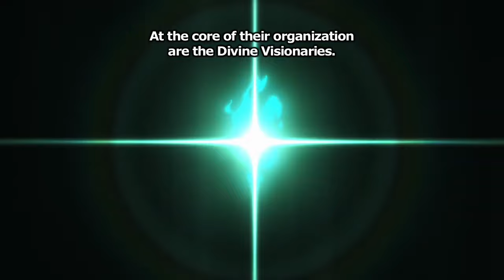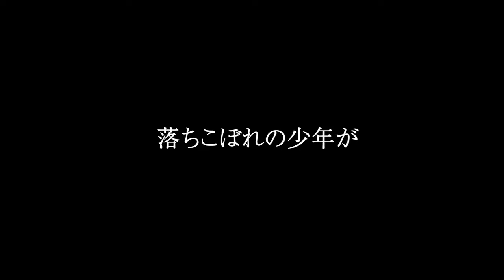Why Wistorai Wand and Sword is 100x better than Mashle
Wistorai: wand and sword is the better alternative to Mashle: Muscle and Magic & here's to reason why